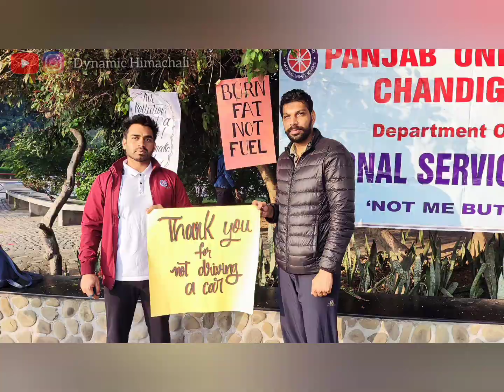Cycle Rally from Panjab University to Sukhna Lake Chandigarh | Anti Pollution Day| Dynamic Himachali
Cycle Rally was organized by NSS unit of Panjab University, Chandigarh to spread the awareness on Anti pollution Day. Cycle rally started from Panjab University and the final destination of rally was Sukhna Lake.
Various performances were given by the PU students at Sukhna Lake to aware the people about how pollution effects our nature and our daily life and what we can do to reduce the pollution.

Vlog filmed in - Mi11x 5G
Video editing by - Dynamic Himachali

keep supporting